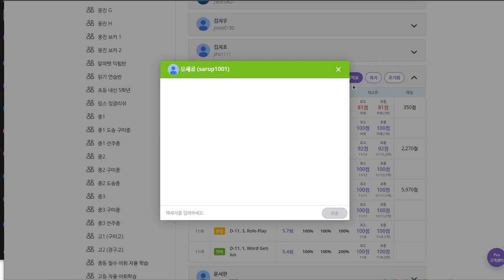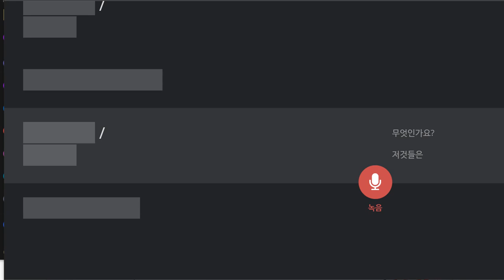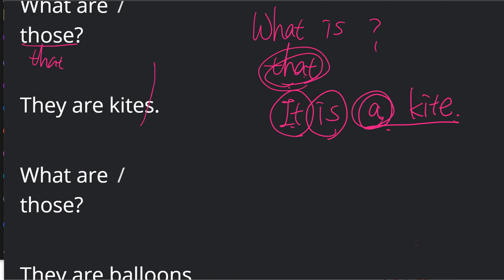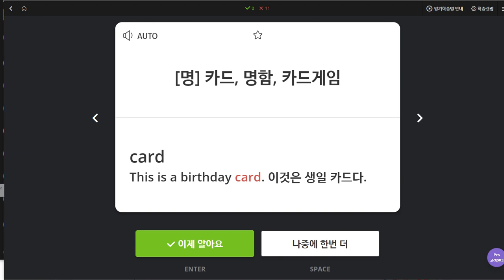유새롭 2019 11 15 일대일